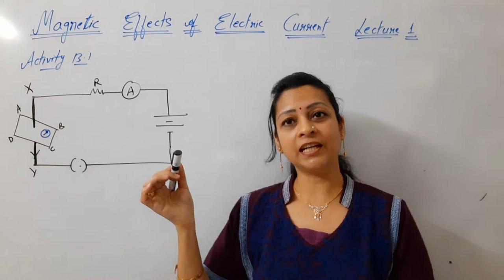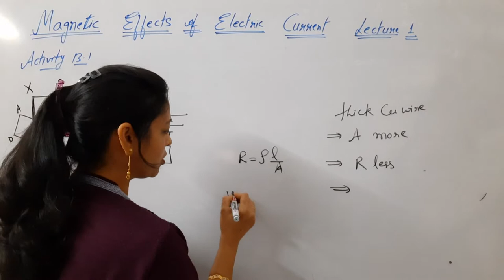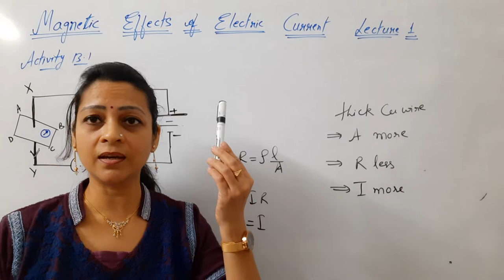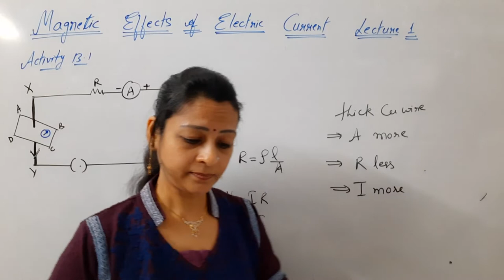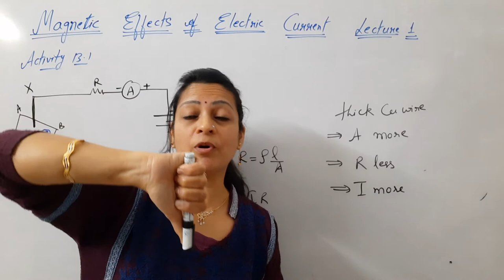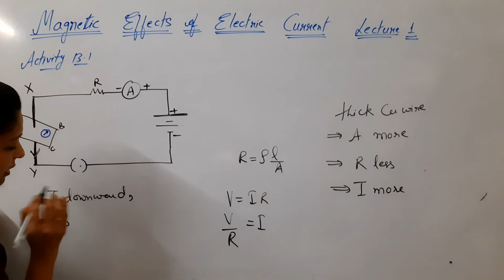Class 10th Science Physics Magnetic Effects of Electric Current Lecture 1 Activity 12.1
Class : 10th
Subject : Science- Physics
Topic : Magnetic Effects of Electric Current
Lecture Number : 1
Exams : Boards
Question : Introduction with Activity 13.1